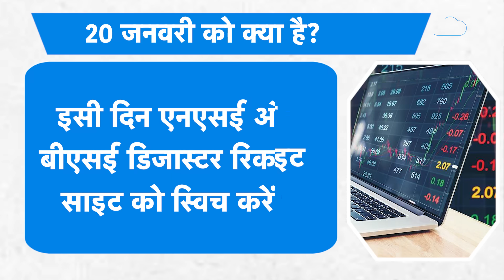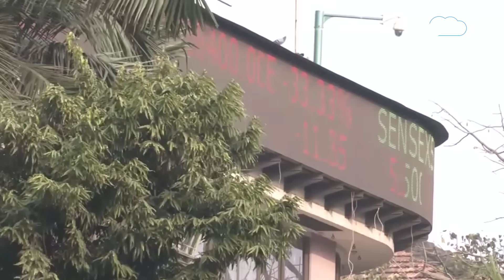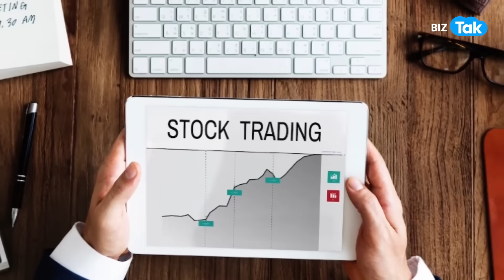Share Market | शनिवार को शेयर बाजार खुला रहेगा? | BIZ Tak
In a bid to switch over to DR site, the National Stock Exchange (NSE) of the Indian stock maket is going to conduct two special live sessions on 20th January 2024. First session will begin at 9:15 AM and it will end at 10:00 AM whereas second session will begin at 11:30 AM and it will close at 12:30 PM.
BizTak Premium ज्वाइन करने के लिए क्लिक करें .